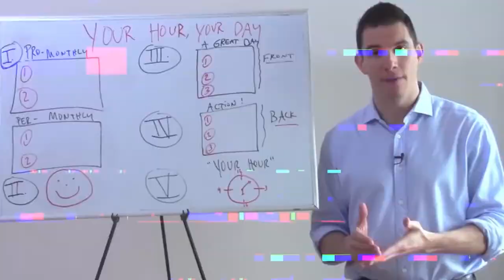LAST DAY IN THE OFFICE 2017 | BTV 087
Brian takes you to a very special place and shows you the triangle of power in lower Manhattan. From Pier A, to the Freedom Tower, to the Statute of Liberty, this is a heartfelt episode.